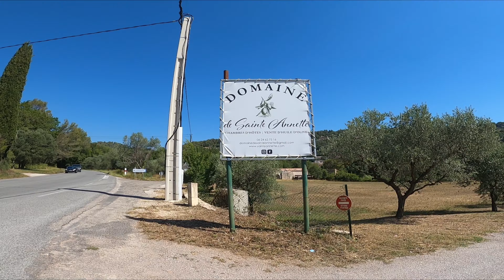cinewhoop cinematic | Drone fpv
Dans cette nouvelle vidéo je suis allé filmer le Domaine de Sainte Annette en drone fpv

C'est un exemple de prestation que je peux proposer.